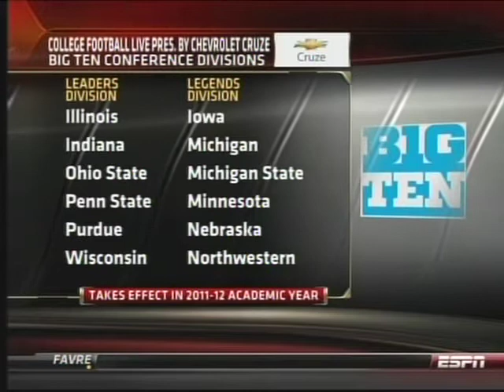Big Ten Conference New Logo, Legends and Leaders Divisions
The Big Ten Conference unveiled a new logo and released the names of its two divisions: Leaders and Legends. Illinois, Indiana, Ohio State, Penn State, Purdue and Wisconsin will be in the Leaders Division. Iowa, Michigan, Michigan State, Minnesota, Nebraska and Northwestern will compete in the Legends Division.